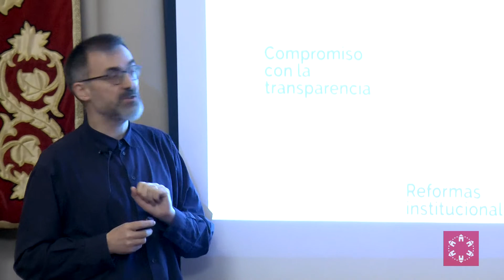Entrevista a Antoni Gutiérrez Rubí